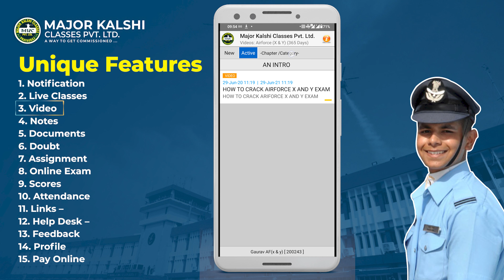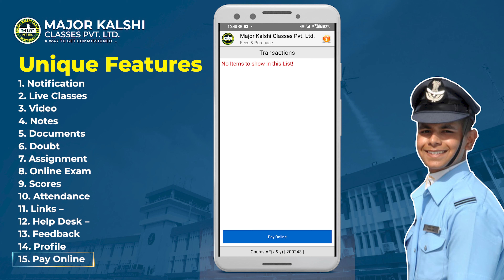एयर फोर्स की तैयारी MKC Learning App के साथ 10+ Special Features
Join Major Kalshi Classes for complete and thorough preparation of all Defence Exams (Written Exam), SSB Interview, Spoken English, GD/SRT, Physical Training and Complete Medical Check-up.

Major Kalshi Classes The best preparation of NDA/NA, CDS, AFCAT, CAPF, ACC, Military Nursing Service, Air Force X & Y Groups, Indian Navy AA & SSR, Indian Coast Guard, Army GD/Clerk/Tech/NA/ SSC GD, GD/SRT, SSB INTERVIEW, and SPOKEN ENGLISH @SWISS SCHOOL